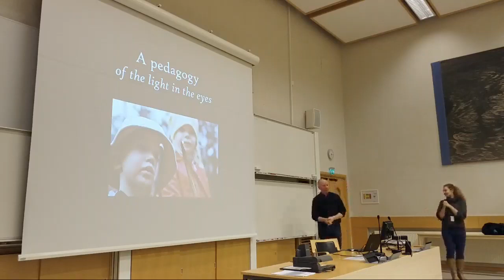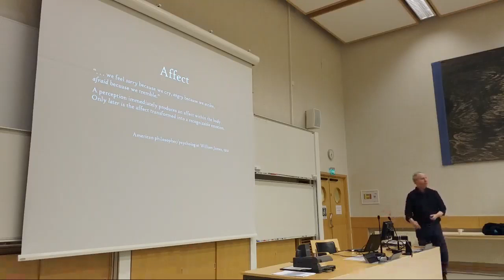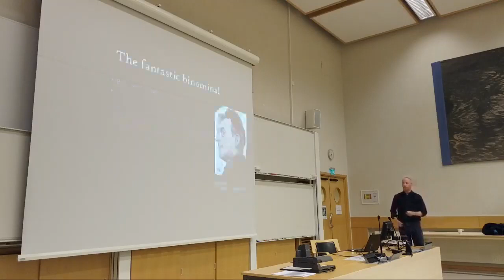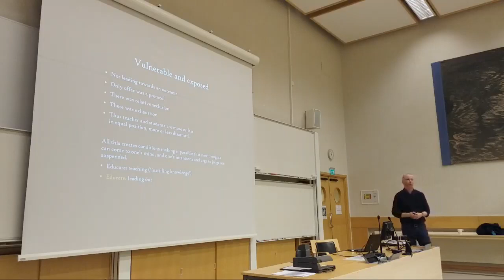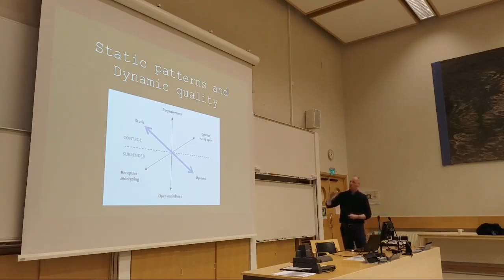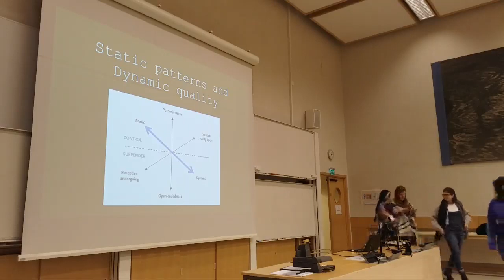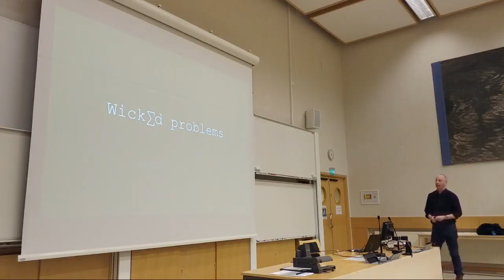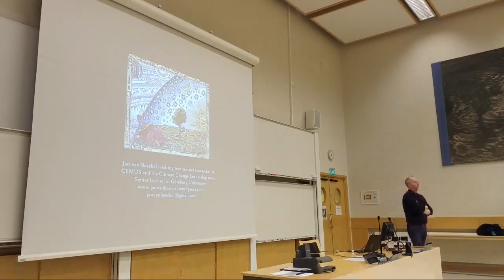Spring 2019 lecture: Jan van Boeckel - A pedagogy of the light in the eyes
If we are to respond adequately to the rapid and deep changes taking place in the world in our current times, we may need to envisage a very different type of education. Not one that is predominantly based on knowledge transfer, but a kind of teaching and learning that foregrounds engaging with radical uncertainty. In more open-ended modalities of education, learners tend not to know on forehand what the outcomes and expected deliverables will be. Such approaches may cause a sense of unease because of a presumed lack of control, of missing framing guidelines and clear target objectives. It is exactly in this space of vulnerability that it is essential that learners feel that their educational experience is safely contained and held by teachers and facilitators. A way of achieving this, I would suggest, may be through employing – though by no means exclusively through – arts-based approaches. In best case practices, artful exploring (for example together with a group of students) can prompt a sense of excitement, curiosity, wonder – in short, a feeling of being fully present in and attentive to the unfolding open-ended process. It is my experience that such a situation of enthusiastic anticipation finds expression in what I have begun to call ‘the light in the eyes’. And this light of engagement among participants may cause the ignition of a matching sparkle in the eyes of the teacher or facilitator. In such occasions, a new field of potential seems to open up, in which things are possible which were considered simply unattainable previously.